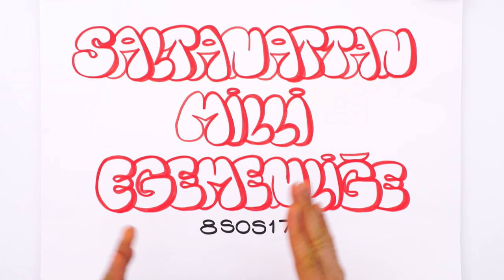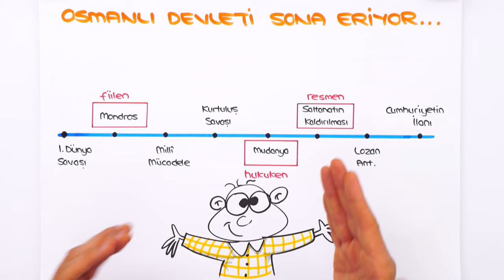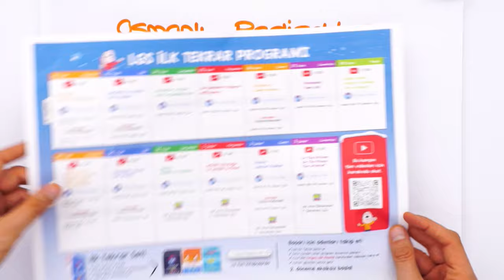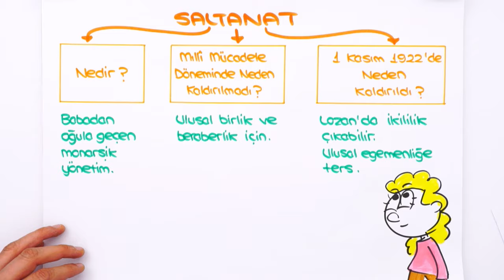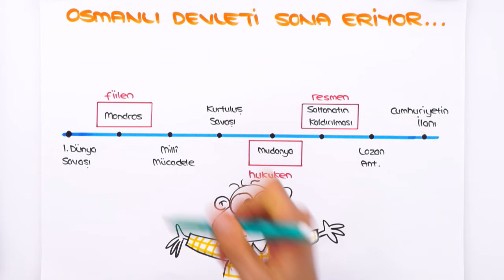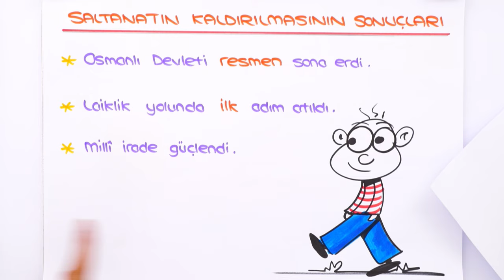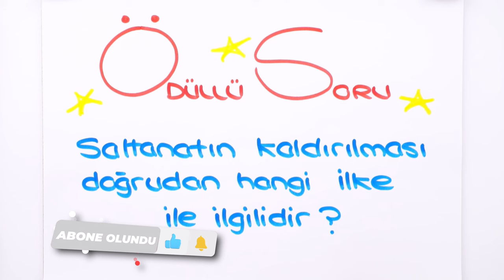Saltanattan Milli Egemenliğe 📕 tonguçCUP 2.Sezon - 8SOS17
tonguçCUP 2.Sezon devam ediyor! 🎉 Bugün İnkılap dersinin "Saltanattan Milli Egemenliğe" konusu ile 2024 LGS'ye adım adım ilerliyoruz. 🙌 Ayrıca sene boyunca canlı yayınlar, yeni nesil soru çözümleri, challengelar, LGS günlükleri ve motivasyon videoları ile biz hep seninleyiz! O zaman hazırsan kemerleri bağla, uçuşa geçiyoruz. 🚀